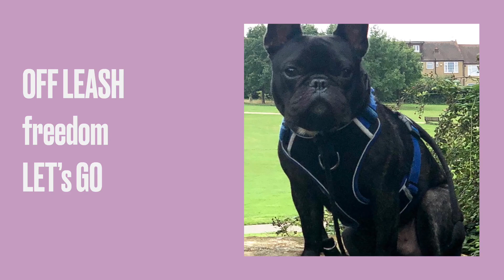Best French Bulldog Dog Training | Niunan | Dog Training in London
Best French Bulldog Dog Training

Niunan, a 1.5 year old French Bulldog, graduated from our 2 Week Board and Train. Niunan came to us to address leash pulling, jumping up, and general obedience.

Check out the video to see the amazing progress this dog made!

Want Off Leash K9 Training London to train your dog or puppy? We specialise in dog aggression, puppy training, lessons and our most popular, the two week residential Board and Train.